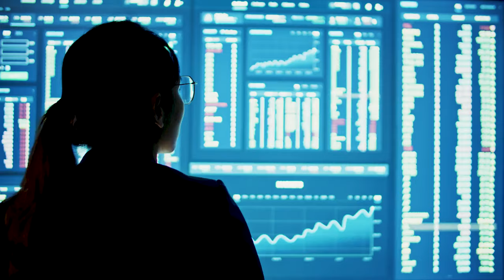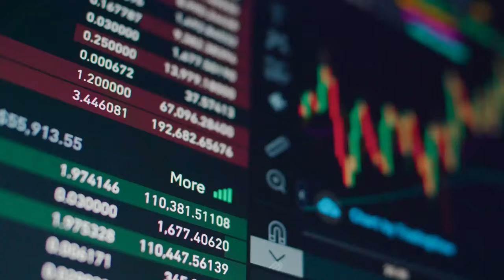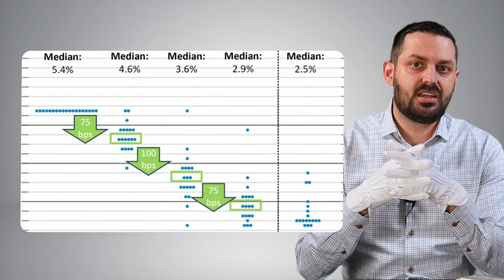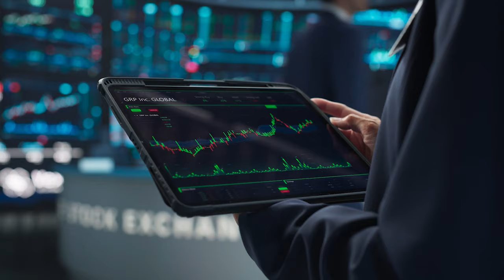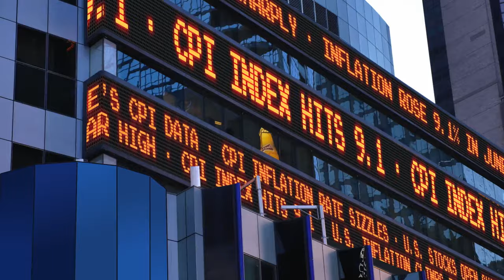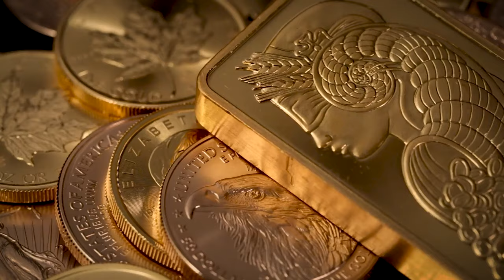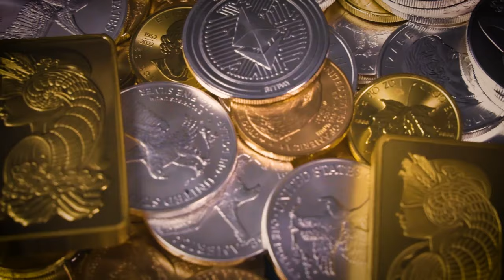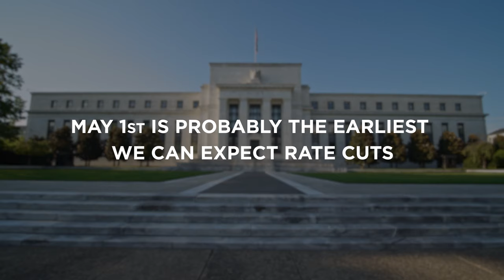Gold Sets New Record – What’s Driving Gold & Silver Prices This Year?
At the time of filming this video, gold’s highest spot price was $2,135, established on December 3rd last year. Just this week it surpassed that threshold and continues to break barriers, begging the question: what’s behind the fluctuating prices of gold and silver in today’s market? With rate cuts expected later this year, the new trading range is still being explored by investors. In this video, we uncover the dynamics affecting gold and silver prices and what you should look for in 2024.

to learn all about precious metals, with content for beginners and experts alike.

APMEX is the leading internet retailer of physical precious metals, including gold, silver, platinum, and palladium bullion bars, rounds, coins, and premium collectibles. With over 45,000 products in stock and ready to ship with industry-leading delivery times, APMEX offers the largest selection and best service.